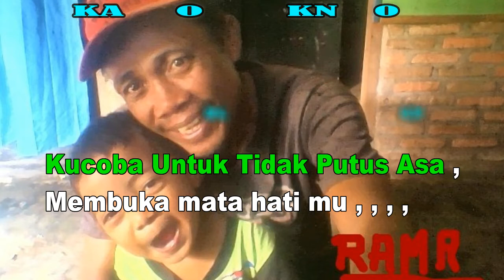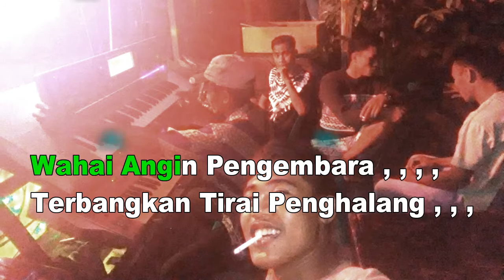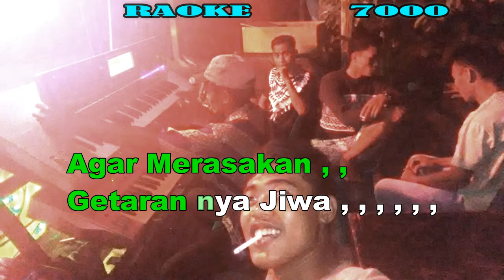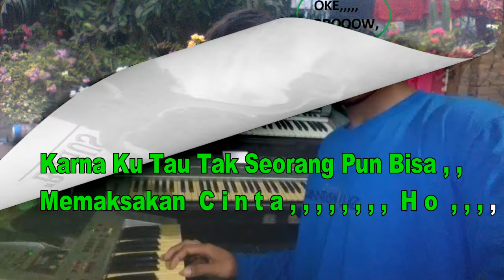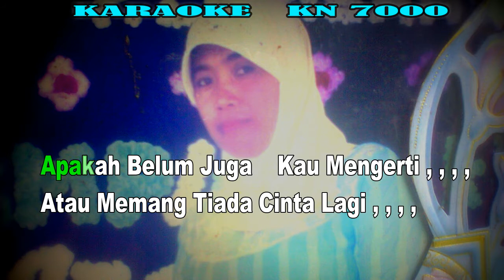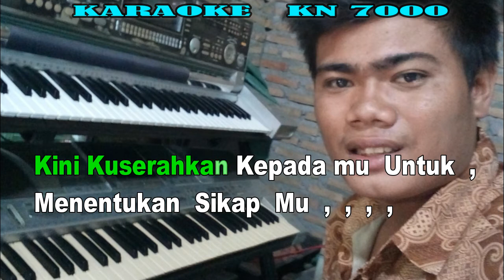Tabir Kepalsuan By Rhoma Irama | Versi Style || KARAOKE KN7000 FMC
Mau Yang Ada Lagu nya , , , Ini Link nya